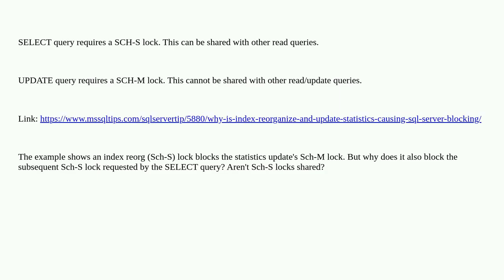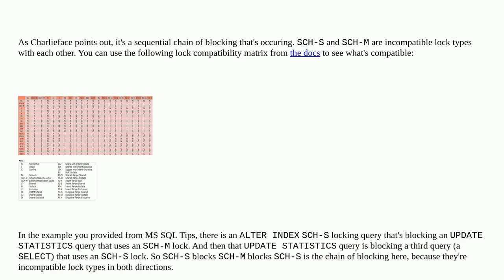Dba: Why does a SELECT query (Sch-S) get blocked due to an existing Sch-S lock held by index reor...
Why does a SELECT query (Sch-S) get blocked due to an existing Sch-S lock held by index reorganize command?

A special thanks goes out to the community

  blocking statistics index-maintenance sql-server sql-server-2019